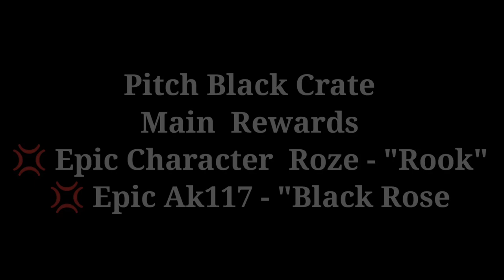Roze - "Rook" Codm S1 2022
Pitch Black Crate

Main  Rewards
💢 Epic Character  Roze - "Rook"
💢 Epic Ak117 - "Black Rose"

Other Rewards
💢 Epic SP-R 208 - Antikythera
💢 Epic .50 GS - Antikythera
💢 Epic Nunchuks - Antikythera
💢 Epic Bagpack - Antikythera
💢 Epic Parachute - Antikythera
💢 Epic Wingsuit - Antikythera
💢 Epic Charm - Peanut King
💢 Epic Spray - Defusal

The Remaining 8 Are Rare & 10 Are Uncommon Rewards Of This Crate
It Is Not Necessary To Write Down The Details

Stay With Us For More Leaks Of codm

For Upcoming S1 Leaks
S1 Battle Pass Leaks
S1 All Battle Pass Characters Leaks
S1 All Legendary Guns Gameplay
S1 All Epic Free Guns Gameplay
S1 Free Emote
S1 Battle Pass Characters
S1 All Weapons Inspection
S1 Legendary Character
S1 All Lucky Draws
S1 All Crates
S1 All Free Weapons
S1 All Free Characters

FAQs:
⦿ Can I play with u ? : Yes
⦿ IGN : ALYAN.GAMER
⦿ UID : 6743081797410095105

All the Youtube Channels mentioned here are permitted to use my content in their videos.